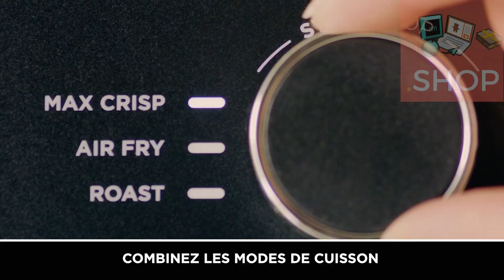MEILLEURES FRITEUSES SANS HUILE 2024 AIR FRYER RUSSELL HOBBS, NINJA & ARIETE POUR CUISINE DÉLICIEUSE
LIVRAISON EN 24H AVEC AMAZON PRIME

1 Russell Hobbs Air fryer XXL de 8L [Multicuiseur 7 fonctions|10 programmes] Friteuse sans huile (cuit, grille, rôtit & plus; convient au lave-vaisselle, contrôle température max 220°) SatisFry 27170-56
2 NINJA Air Fryer MAX Familiale, 5,2L, 6-en-1 Digitale Sans Huile, Air Fry, Max Crisp, Rôtir, Cuire, Déshydrate, Cuisine avec des Surgelés, Panier Antiadhésif va au lave-vaisselle, Gris/Noir, AF160EU
3 Ariete Friteuse Digital 4616, Friteuse à Air 3.5L, Minuteur 60 Minutes, Ecran LCD et Tactile avec 7 Modes de Cuisson, Température Maximale 200°C, 1300W, Noir

Découvrez les meilleures friteuses sans huile de 2024 pour cuisiner vos plats préférés de manière saine et rapide ! Ces friteuses vous offrent des fonctions multiples pour frire, griller, rôtir, cuire et même déshydrater, tout en réduisant l'utilisation d'huile. Parfaites pour des repas familiaux, elles sont équipées de programmes et réglages pratiques pour un usage facile. Commandez dès maintenant avec la livraison rapide Amazon Prime !

1️⃣ Russell Hobbs Air Fryer XXL 8L - Multicuiseur 7 fonctions, 10 Programmes
Cette friteuse sans huile Russell Hobbs est dotée de 7 fonctions et 10 programmes pour une cuisson polyvalente. Facile à nettoyer, elle est compatible avec le lave-vaisselle et offre un contrôle de température jusqu'à 220°C.

2️⃣ NINJA Air Fryer MAX Familiale, 5,2L - 6-en-1 Digitale Sans Huile
Avec sa capacité de 5,2L, cette friteuse NINJA est parfaite pour cuisiner pour toute la famille. Elle propose 6 fonctions, dont le Max Crisp, la cuisson et la déshydratation. Son panier antiadhésif est compatible avec le lave-vaisselle.

3️⃣ Ariete Friteuse Digitale 4616, 3,5L, Écran Tactile avec 7 Modes de Cuisson
Compacte et puissante, la friteuse Ariete 4616 est équipée d'un écran LCD tactile et de 7 modes de cuisson. Idéale pour des repas rapides et sains, elle offre un contrôle précis de la température jusqu'à 200°C.

Pourquoi choisir ces friteuses sans huile ?

Polyvalence de cuisson : Frire, griller, rôtir, déshydrater, et plus
Capacité adaptée aux familles : Cuisinez pour plusieurs personnes avec facilité
Facilité d'entretien : Panier compatible lave-vaisselle
Livraison rapide avec Amazon Prime : Commandez maintenant et recevez-les rapidement !
Ces friteuses sans huile sont les meilleurs choix de 2024 pour une cuisson saine et rapide. Profitez-en pour préparer vos plats préférés tout en réduisant l’utilisation d'huile.

📦 Commandez ici :
✔️ Russell Hobbs Air Fryer XXL
✔️ NINJA Air Fryer MAX
✔️ Ariete Friteuse Digitale

Tags YouTube :
friteuse sans huile, Russell Hobbs Air Fryer, Ninja Air Fryer MAX, Ariete Friteuse Digitale, air fryer 2024, friteuse saine, friteuse Amazon, cuisson sans huile, friteuse multifonction

Disclamer : Certains passages de nos vidéos ne sont pas des contenus originaux, les séquences sont prisent de diverses sources , publicité fabricant , collègues testeur et autres .. Si un passage vous appartient et que vous souhaitez le retirer , n'hésitez pas à nous contacter , nous ferons le nécessaire.

Nous vous dénichons les meilleurs produits , au meilleur prix du marché , nous comparons ,  ici vous retrouverez des test , présentation ...